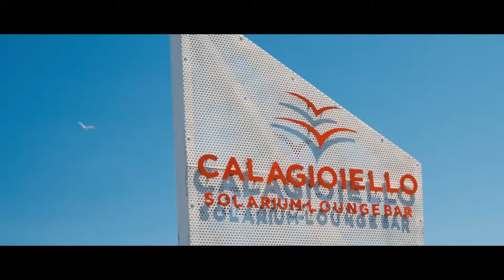Calagioiello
Numero verde
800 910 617